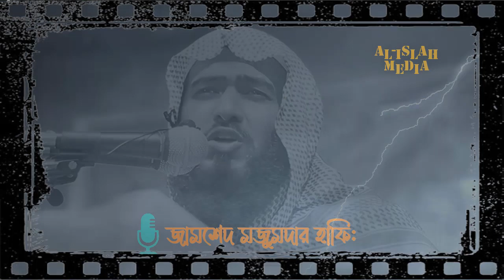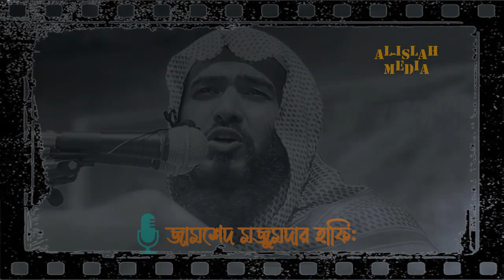তুমি হন্নে হয়ে বিয়ের জন্য পাত্রীর খোঁজ করছো কিন্তু কেউ তোমাকে মেয়ে দিতে চায় না | Zamshed Mojumder